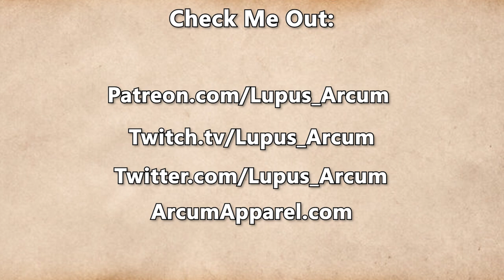Fractured Thrones Season 3 | EPISODE 39 'Emerge' | Part 3 of 4